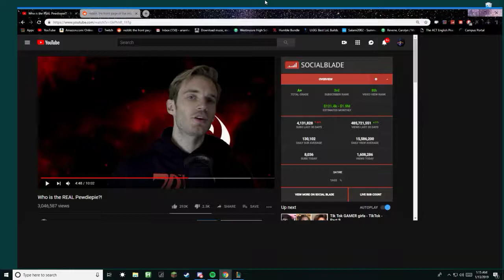CODE PEWD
GPU: GeForce GTX 1070
CPU: Intel(R) Core(TM) i5-6600K CPU @ 3.50GHz
Memory: 16 GB RAM (15.96 GB RAM usable)
Current resolution: 1920 x 1080, 60Hz
Operating system: Microsoft Windows 10 Home